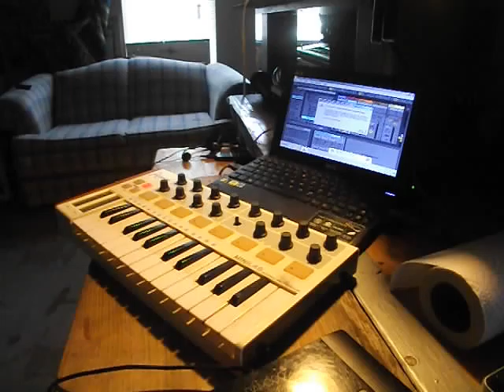nắng có lùa vào đôi môi em .